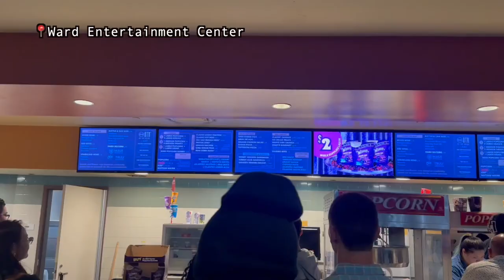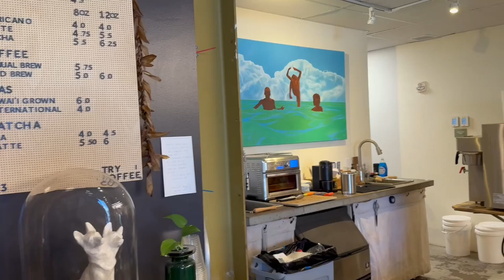jamjamzo vlog #30 굿바이, 하와이 | 처음 쌈싸먹는 미국인들 | 미국 영화관 후기 | 백종원 브런치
그렇게 길 것 같았던 86일이 끝이 났어요… 이제 정말 하와이와 작별 인사할 시간이랍니다. 조만간 준비하고 하와이로 다시 돌아갈 예정인데 그 때까지 한국에서 정말 알차고 또 알차게 보내야겠어요. 지금 할 일이 한 두개가 아니거덩여. 밀린 영상 편집, 개발 공부, 해외 취업 준비, 결혼 준비,… 어휴 바빠요…

모든 일이 순조롭게 끝날거란 기대는 하지 않지만 늘 목표에 가까이 갈 수 있다는 믿음이 있기에 설렙니다!

좋은 하루 보내시길 바랄게요 아룡~

📍장소